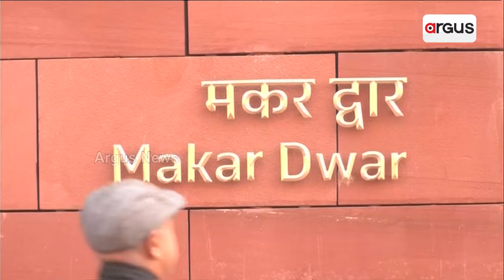ସଂସଦରେ ଅନୁପ୍ରବେଶ ଘଟଣାରେ ହୋଇଛି ବଡ଼ କାର୍ଯ୍ୟାନୁଷ୍ଠାନ || Parliament || Delhi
ସଂସଦରେ ଅନୁପ୍ରବେଶ ଘଟଣାରେ ହୋଇଛି ବଡ଼ କାର୍ଯ୍ୟାନୁଷ୍ଠାନ। ଗିରଫ ଅଭିଯୁକ୍ତମାନଙ୍କ ବିରୋଧରେ UAPA ଅଧୀନରେ ମାମଲା ରୁଜୁ କରାଯାଇଛି। ଫେରାର୍ ଥିବା ଆଉ ଜଣେ ଅଭିଯୁକ୍ତକୁ ଧରିବାକୁ 6 ସହରରେ ଚଢ଼ାଉ କରାଯାଉଛି।